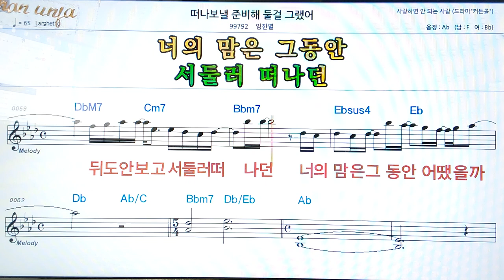떠나보낼 준비 해 둘걸/임한별👍악보, 코드,가사,Karaoke*가라오케 반주